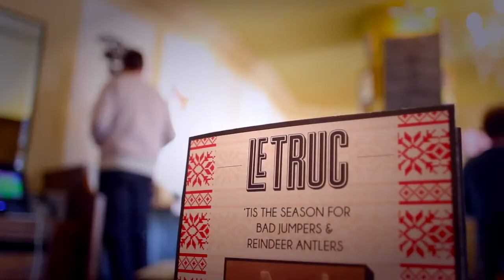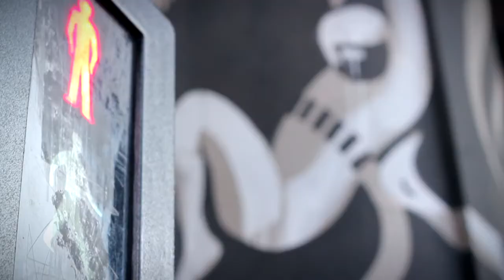Eye Candy 2012 - Day 3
The first Eye Candy event, held over 3 days in the Southside District of Birmingham, featured commissioned and new works from: Jon Burgerman, Lucy Mclauchlan, Jeremyville, Brothers of the Stripe, Tank Petrol, Golden Boy, and more.

On Sunday we held a Draw Serge Day with artist Jonathan Edwards and friends.

Eye Candy is Fused's weekend of visual popular culture where we commission artists to produce new works.